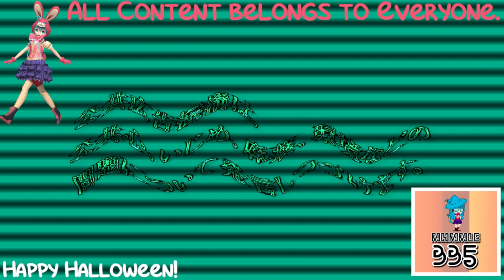(REQUESTED) Nagaharu Yodogawa | AC (Public Service Announcement) CM In TCV1530 Floomer